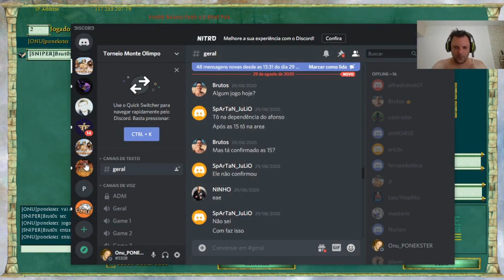DOD vs ONU ? Age OF Mythology The Titans - 1 vs 1 DOD _ BRUTOS vs ONU _ Ponekster THOR WAR FRIENDLY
Essa partida foi contra meu amigo brutos que seu main god é Oranos mas também joga muito bem com outros Deuses ! um bom jogo espero que gostem !

Mais abaixo deixei alguns canais parceiros e o link para baixar e jogar gratuitamente através do voobly

Para quem quiser comprar o jogo precisa comprar através da steam -
(LINK PARA BAIXAR A STEAM)

LINK PARA DOWNLOAD DO AGE OF MYTHOLOGY  GRATUITO DO GAME - (ABAIXO)

Se você gosta de age

Canais Parceiros @KevenAOM @BoIt T.V @Pesads entretenimento @Renato Alves @Spartan Games @GUISÃO GAMES @Iam Brutos @Joker

Deixe nos comentários se esqueci de algum = D

Canal que me inspira transmitir jogos online - @Gaules

Se ainda não for inscrito ser inscreva para ajudar a gente !
um beijo no coração de todos